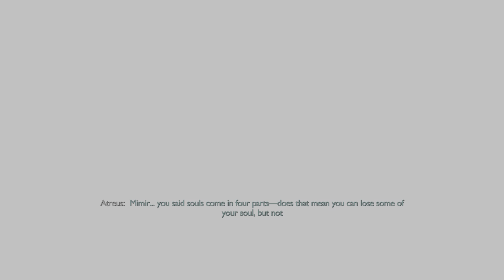Randle plays God of War Ragnarök: Atreus learns the truth.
After returning from Alfiem Atreus decides to get some rest when his mind is transported to the hidden home of the giants and he learns to true prophecy of Loki.